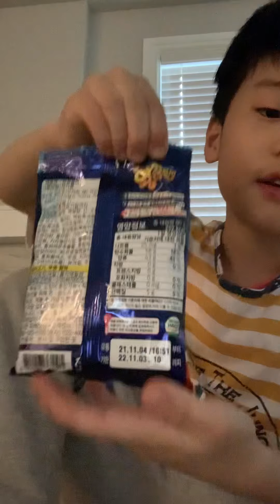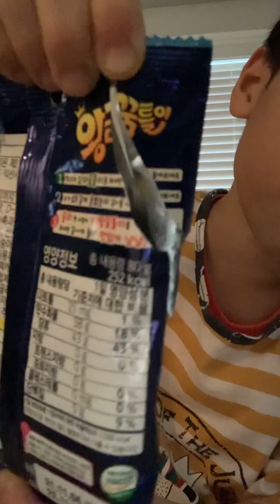David eats Worm 🐛 Gummy Candy Mukbang Challenge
Hello Guys Wellcome To My Channel Today You Can Just Subsbie My JIHONEY Videos !!! And I Eat Some Worm Gummy Candy Today You Can Try It !!! .